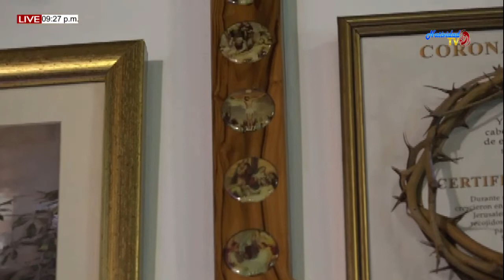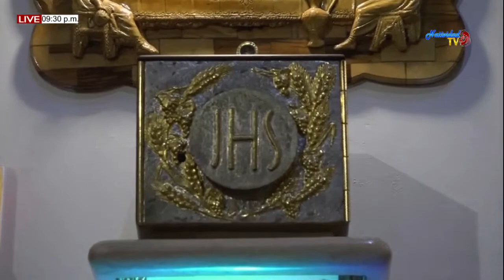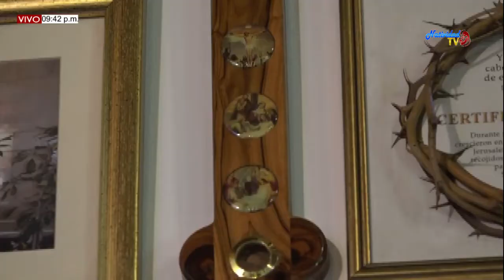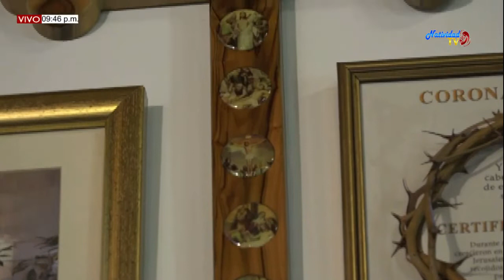SANTA EUCARISTÍA (27/11/2019) PBRO. PEDRO FORTOOL